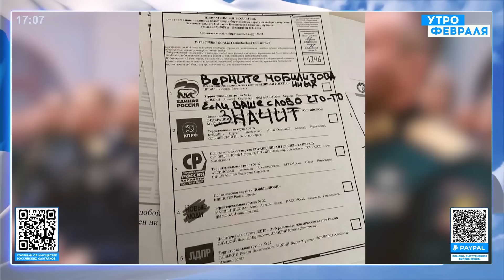🔥АСЛАНЯН: Смерть НАВАЛЬНОГО объединила россиян. ПУТИН готов напасть на страны НАТО